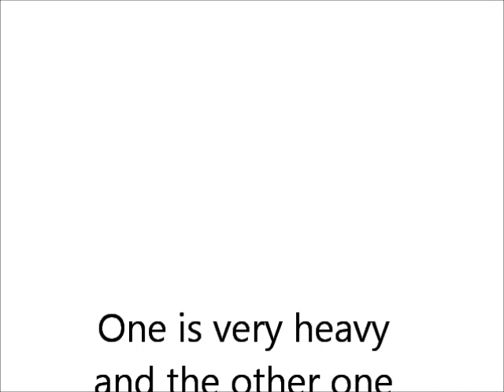Engels mopje (NL) - whats the difference between..?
Engels mopje (NL)
Hippo vs Zippo